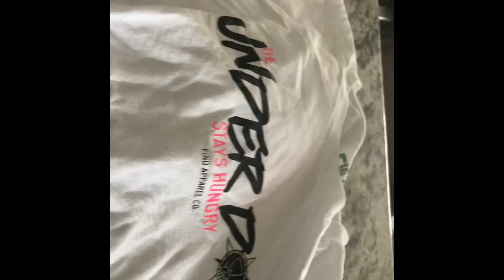Pre trip!!!!! Talking about Goals!!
Hi guys last upload till I get back from California.
     Today we talk about important things you need and that is goals!

And check my friends at Find I’m not paid by them I met them years ago at the Europa and kept in touch so I order things from them and love it check out their site as well:

Everything you guys do helps me reach my dreams and that helps me rebuild and build people’s dreams as well thank you.